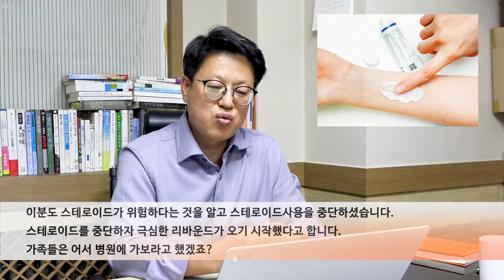주부습진 악순환의 고리를 끊자!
자미원 화장품 전화번호  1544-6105

주부습진은 계면활성제 독소제거가 관건